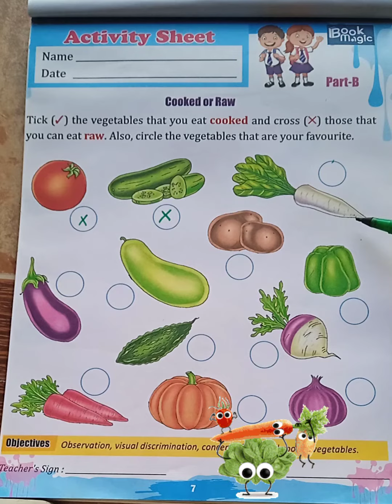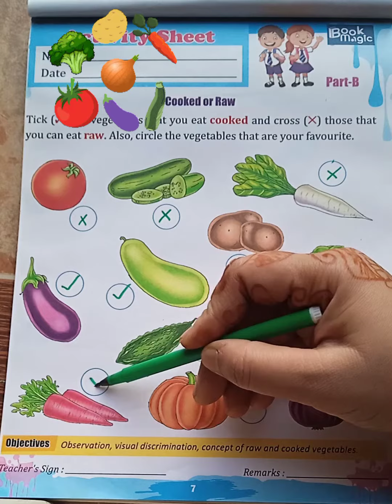kids activities # cooked and raw vegetables # vegetables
kids activities # cooked and raw vegetables # vegetables # पकाकर और कच्ची खाने वाली सब्जियां # कच्ची सब्जियां # सब्जियों के नाम cooked vegetables  # raw vegetables #  name of vegetables